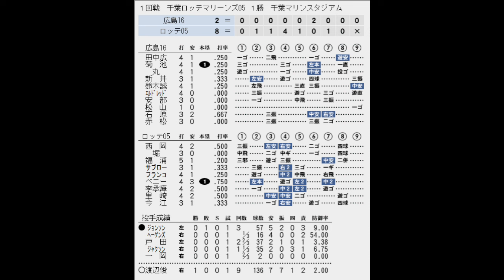【平成令和チャンピオンズリーグ#06】ロッテ05VS広島16【ベストプレープロ野球】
平成以降の日本一（一球団除く）チームを集めてチャンピオンを決めるリーグ戦を開催

出場チーム
　巨人　　　　2002　　　　ソフトバンク2011
　阪神　　　　2023　　　　日本ハム　　2006
　横浜　 　　   1998　　　　ロッテ　　　2005
　広島　　　　2016　　　　楽天　　　　2013
　ヤクルト　　1993　　　　オリックス　1996
　中日　　　　2007　　　　西武　　　　1990

ベストプレープロ野球平成令和チャンピオンズリーグ再生リストはこちらから